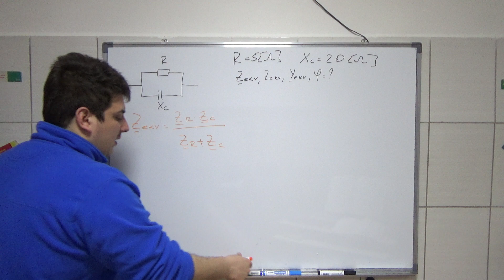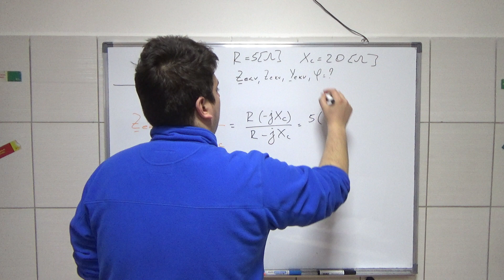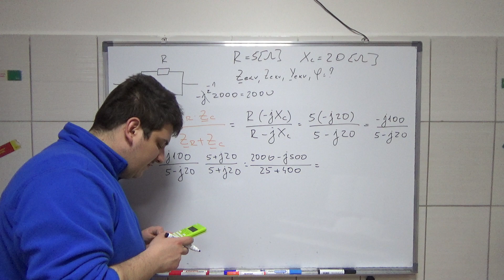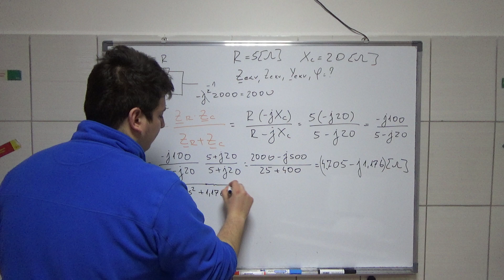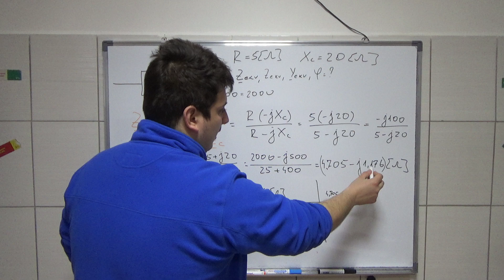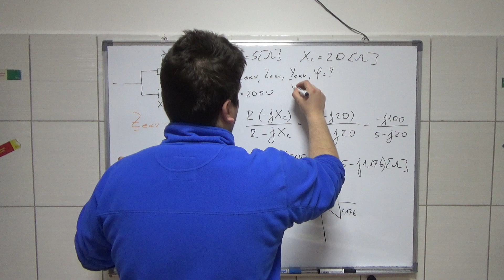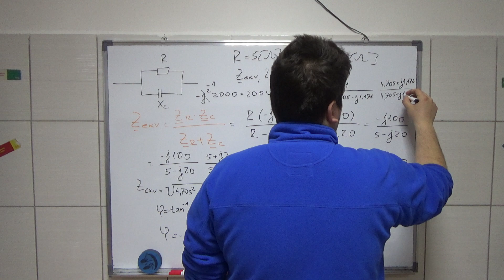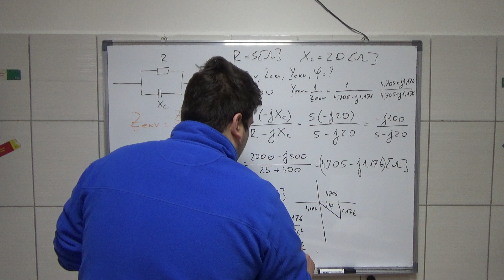Paralelna veza elemenata 11 Osnovi Elektrotehnike Naizmenicne struje Srednja skola